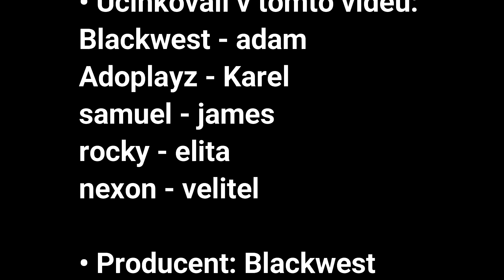RIVAL | FINÁLE | ELITA | Český minecraft seriál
NEW VIDEO
RECORDED in Full Size 60 FPS
Program - OBS
🕹Game-Minecraft

. Produkce videa .

• Režie: Blackwest
• Scénář: Blackwest
• Účinkovali v tomto videu:
Blackwest - Adam
Saminektvt - james
Adoplayz - karel
rocky - elita
nex - velitel
• Producent: Blackwest
• Střih: Blackwest